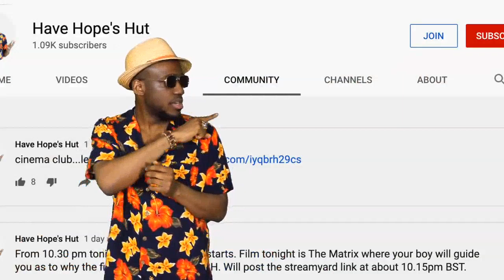White People Can UNDERSTAND Racism with this SOLUTION!